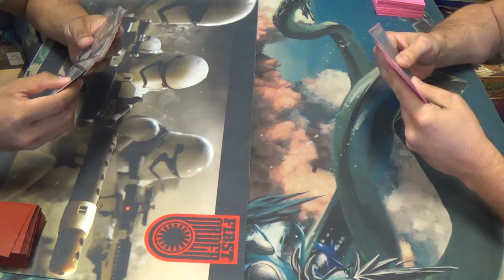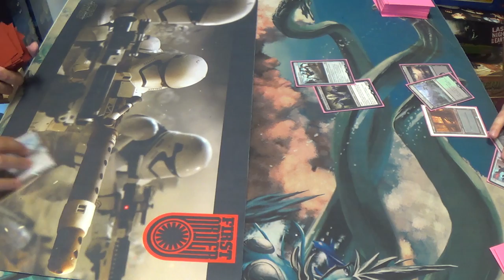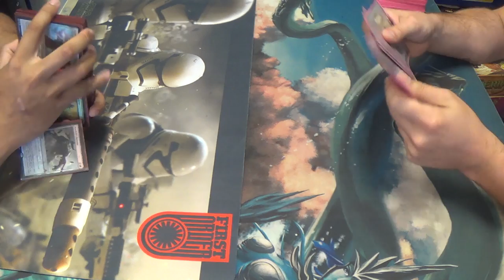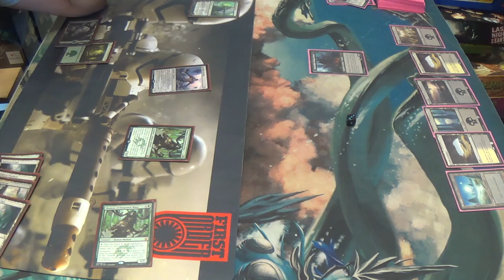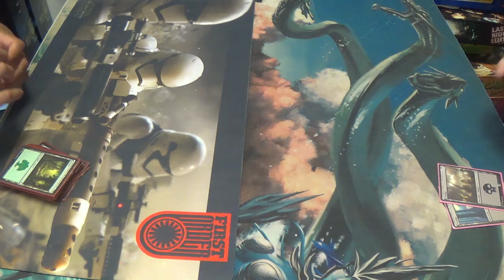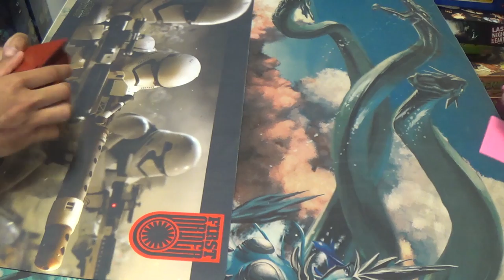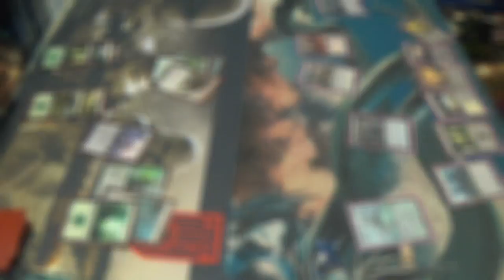Standard Magic (DTK-SOI) — Gruul Ramp vs. Orzhov Midrange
Who wants to break some worlds?

Thanks to our patrons:
BasicSwamp
Vladictus
Zeroix7